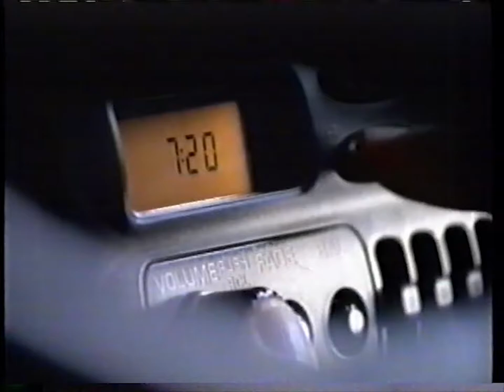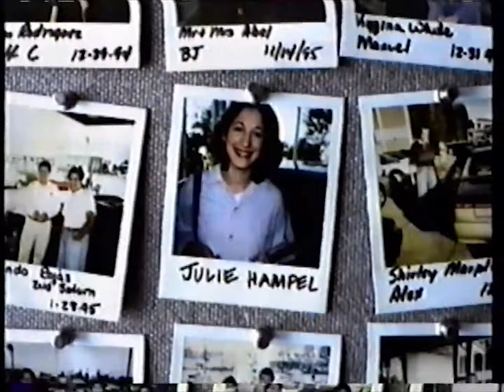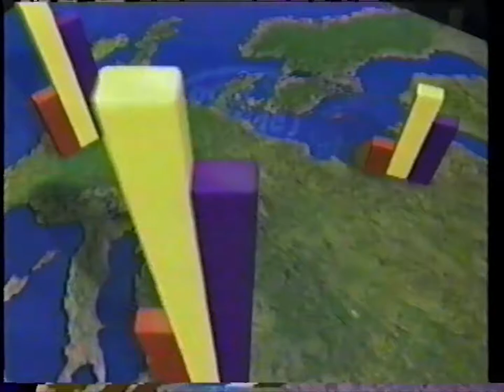Breaks on Fox KCPQ Q13 in 1995 during Space: Above And Beyond (HQ audio)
0:00 KCPQ Q13 bumper, a northwest original
0:05 Q13 Around Puget Sound "Male Infertility Issues"
0:15 Don't drink and drive, U.S. Department of Transportation
0:45 Worf debuts on the season premiere of Star Trek Deep Space Nine on Q13 Fox
1:00 Save Our Streets on Q13 Fox
1:05 Space: Above and Beyond brought to you by Saturn
1:12 Saturn automobiles
2:12 People weekly magazine
2:42 Little Caesars pizza
2:57 Sears Die Hard automobile battery
3:27 Too Something on Fox
3:37 Space: Above And Beyond bumper
3:42 1996 Ford Taurus
4:12 M&M's candy
4:42 Intel Pentium processor
5:12 Domino's Pizza
5:27 Too Something on Fox